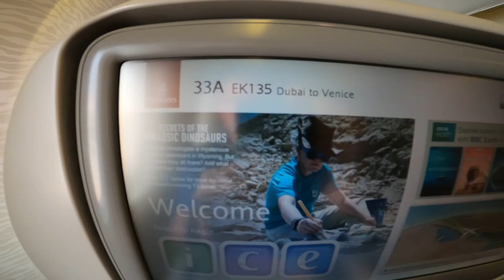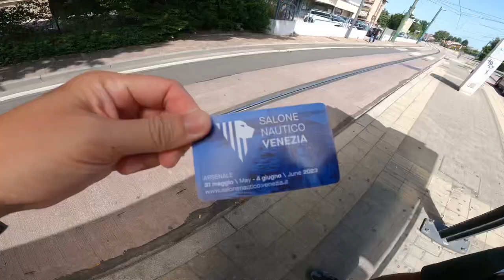VENETO TRAIL 2023 PART 1 - Road to Cittadella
It was in late 2022 that a friend and I stumbled upon the info of Veneto Trail from bikepacking.com and later on saw the short video of the previous event by Bombtrack and we went like, “We definitely must go for this!” We hung onto that possibility until February 2023 where we actually made the decision to go, filled in the form and made the payment. Man, was it exciting!

We did lots of changes to our bike setup after our Taiwan biketouring in April 2023, and finally come June, it was time to go! We started our journey from Kuching, Sarawak (part of Borneo) to Kuala Lumpur, then took a Emirates flight to Dubai and then to Venice Marco Polo International Airport.

We stayed one night in Venice at the Smart Hotel Holiday (just a brief 10 mins drive away). We had arranged shuttle from the hotel to pick us from the airport because of our 2 large bike bags. Had the afternoon and evening to explore Venice as tourists and enjoyed the time there before heading to Cittadella the next day.

Took trains to Cittadella and we stayed at Hotel Filanda. Was very impressed with the hotel and their bike storage facility. Superb! We set up our bikes at the back garden and had a fun ride around town before going to the Campo Della Marta for registration at 4pm. We did stop by Brain Cycles for a while as well. Next was a briefing at 6:30pm and followed by dinner. Last check of our bikes in the storage room before a good night’s rest till the event the next day, on 24th June 2023 (Saturday) at 8:00am.

Editing software:
LumaFusion on iPad Pro M1